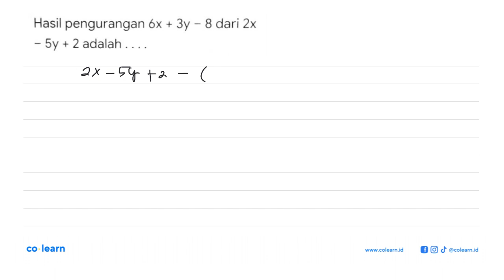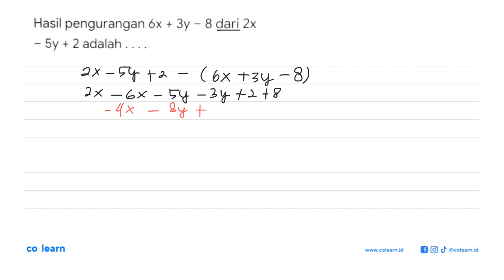Hasil pengurangan 6x + 3y - 8 dari 2x - 5y + 2 adalah . . . .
Topik atau Materi: Persamaan Garis Lurus - PERSAMAAN GARIS LURUS - ALJABAR - Matematika Kelas 8 SMP -

00:00 : Bedah Soal
01:00 : Konsep, rumus dan pengertian Persamaan Garis Lurus
01:18 : Langkah penyelesaian soal
00:07 : Jawaban akhir
00:37 : Penutup